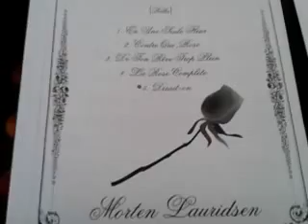2013. gada 29. Marts 09:18